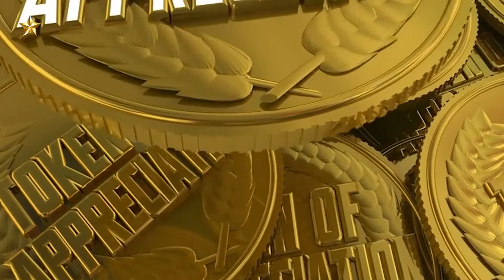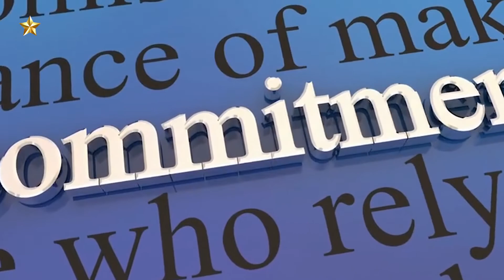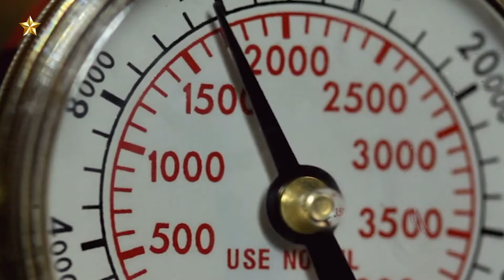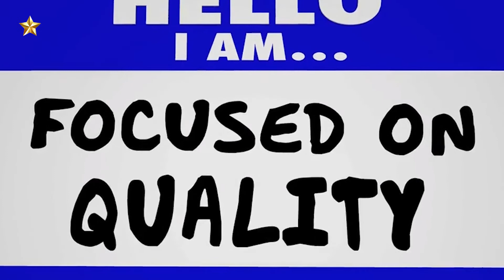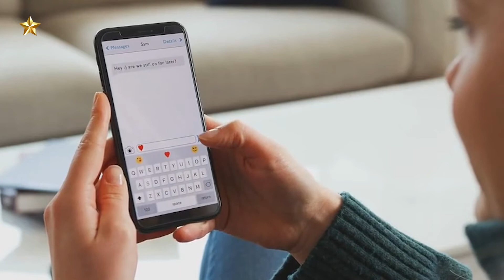Top 10 Feminine RULES Every Man NEEDS to Know | Alpha Male Strategies